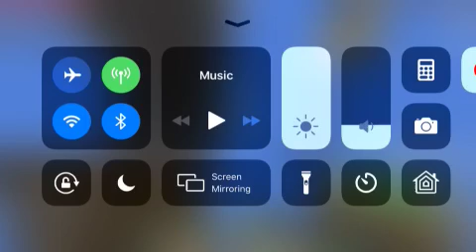Me with lucky blocks hope I don't die